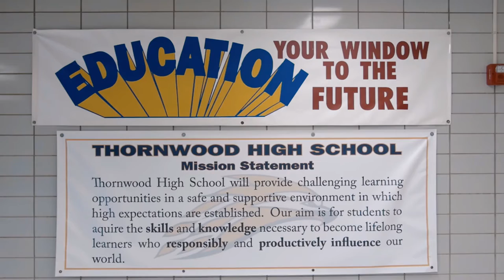IEA Teacher Stories - Susan Hudson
The IEA Teacher Stories series, produced for the Illinois Education Association, amplifies the voices of more than 135,000 educators across the state of Illinois. These stories highlight the valuable work that educators do for students in Illinois, and the tough conditions that some face. Susan Hudson’s story featured her work collaborating with educators to bring trauma-informed practices to Thornwood High School.